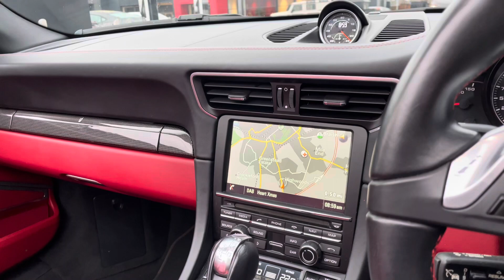LR15KNG 911 Turbo S Cabriolet